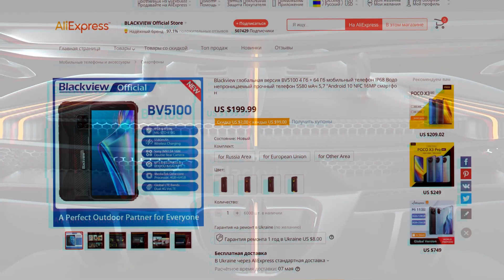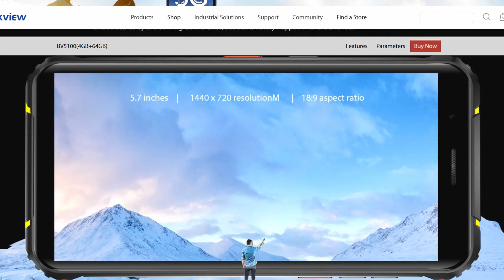Blackview BV5100 4+64Gb - новинка с полноценным фонариком, NFC, беспроводной зарядкой за 140$!!!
Купить BV5100

Blackview BV5100 с памятью 4+64 Гб - защищенный смартфон, который компания представила весной 2021 года. Эта модель является доступной, с большой функциональностью и мощным аккумулятором!